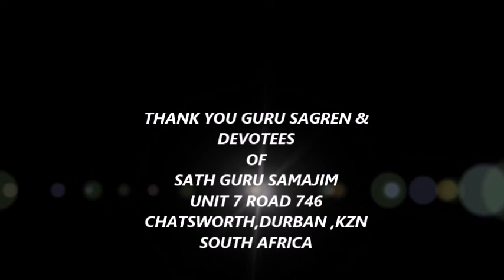sath guru samajim Ganga Amman prayer & Vaikasi visakam 2022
sath guru samajim
unit 7 road 746 chatsworth ,durban south africa